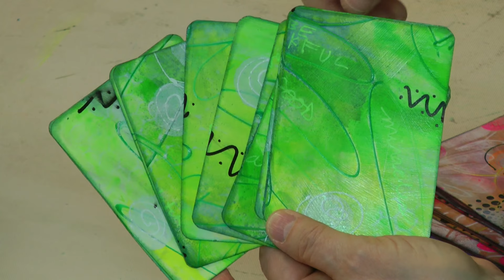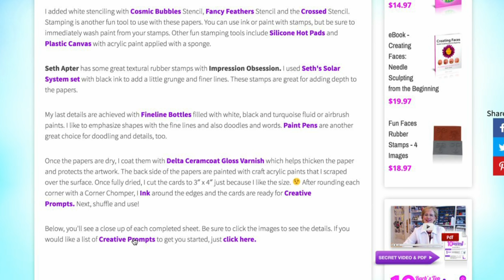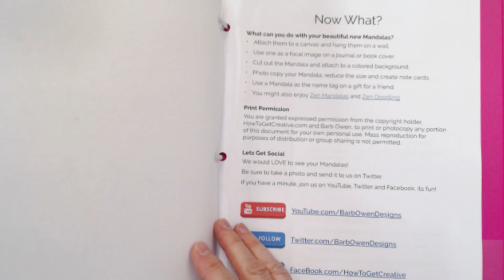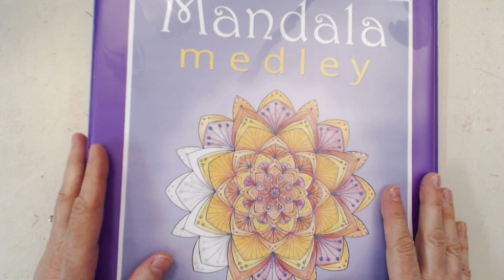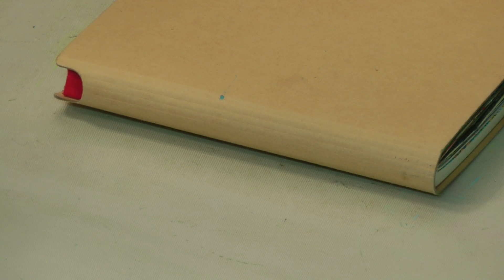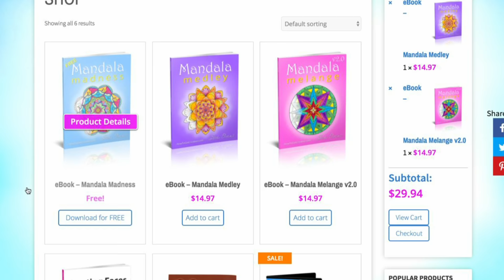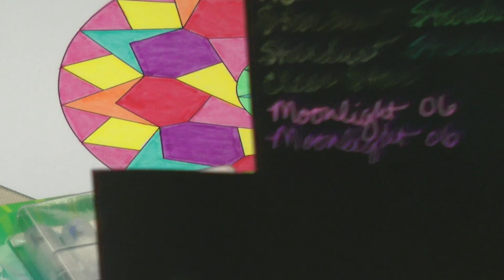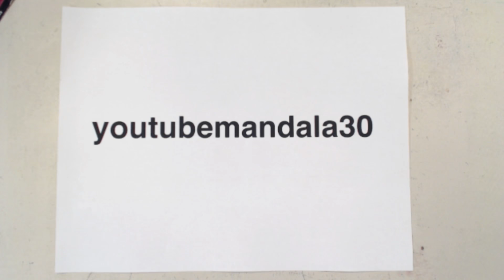Mandalas Galore!! New eBooks! with Barb Owen - HowToGetCreative.com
- NEW Mandala Books by Barb now available! See them all HERE first first! Stay til the end of the stream for a surprise.

[Supplies]
Mandala Melange v2.0

Fun Faces Rubber Stamps - STILL AVAILABLE! QUANTITY IS VERY LIMITED NOW.